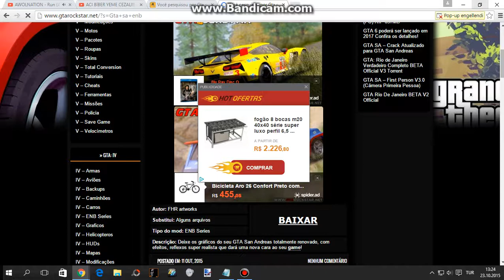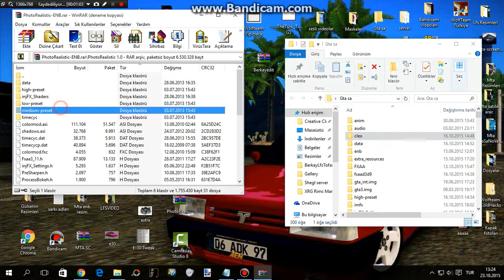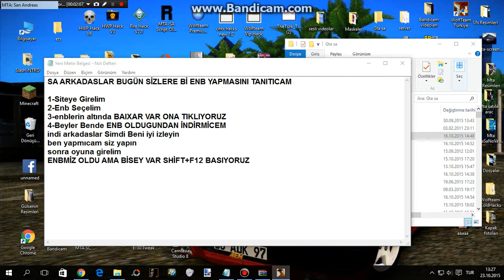MTA SA ENB YAPIMI #1